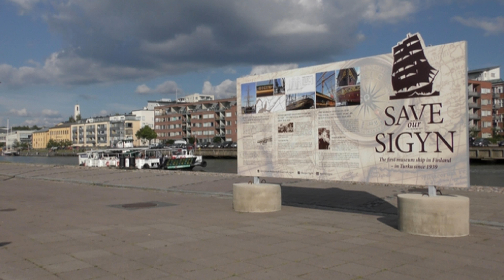Turku, Aurajokinäkymiä (v2)